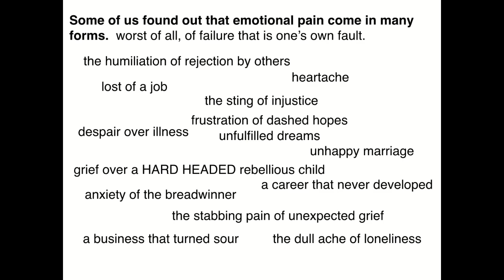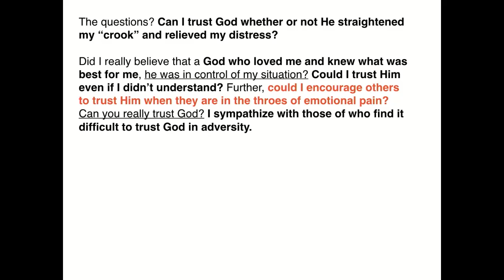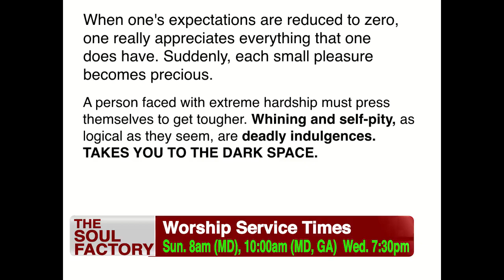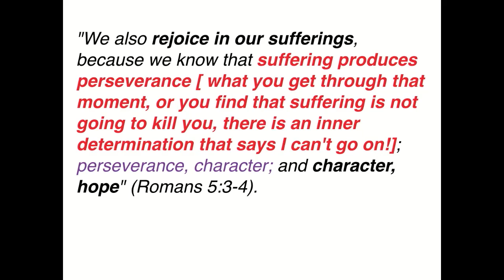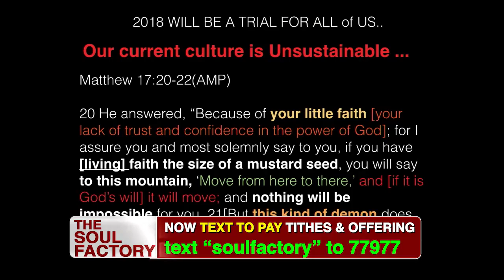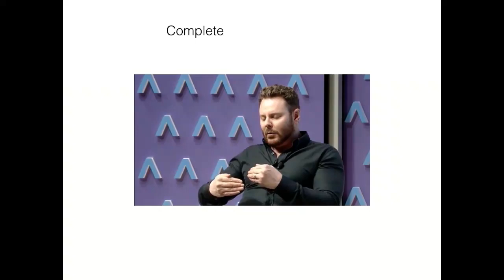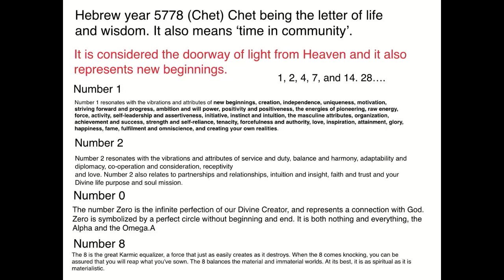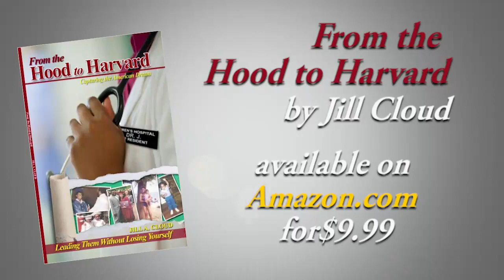Reset 2018 - The Year of New Beginnings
Delivered by Deron Cloud ... New Year Eve Watch Night Service (Sunday, Dec. 31, 2017).